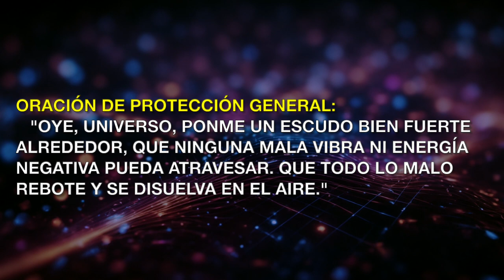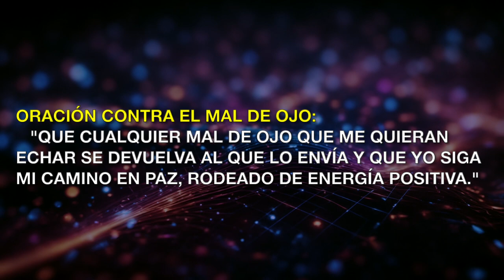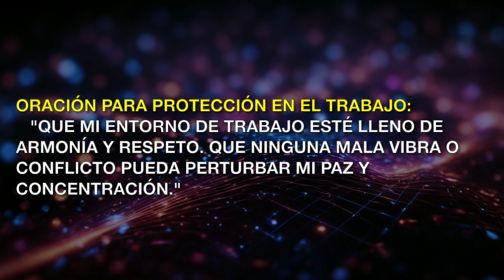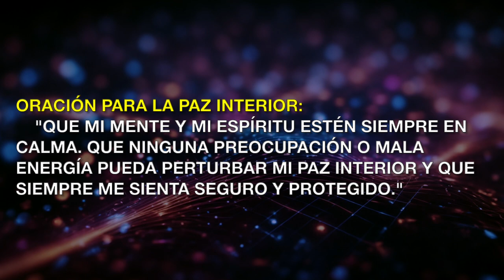10 Poderosas Oraciones de Protección Contra Malas Energías y Envidias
🔴 Conviértete en miembro para ayudar al canal:
En este video, te compartimos 10 poderosas oraciones de protección que te ayudarán a mantenerte a salvo de las malas energías y envidias. Estas oraciones son perfectas para proteger tu hogar, tu familia, tu trabajo y tu paz interior.
✨ ¿Te sientes rodeado de malas vibras?
✨ ¿Necesitas un escudo protector contra la negatividad?
✨ ¿Buscas paz y armonía en tu vida?